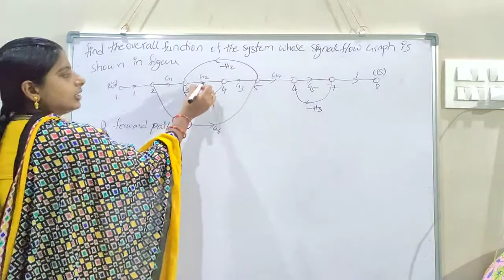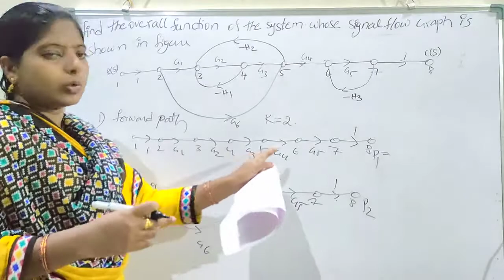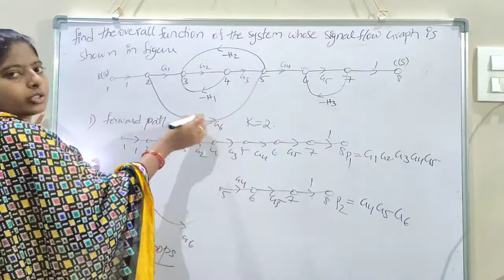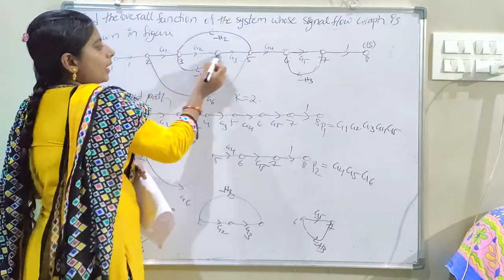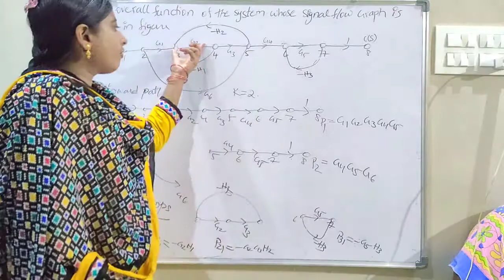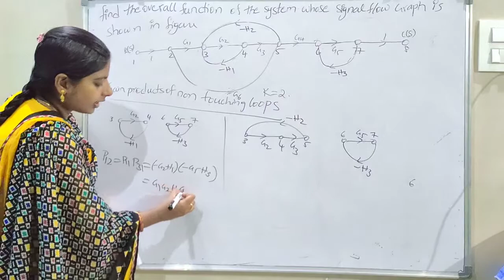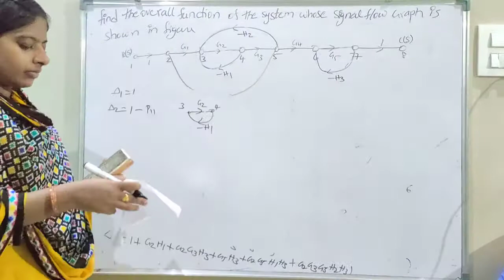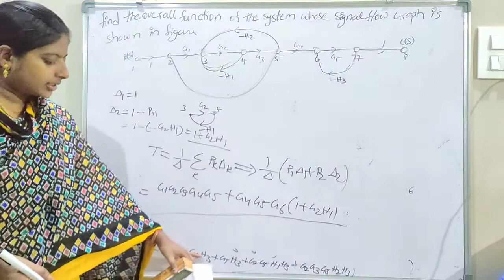II BTECH ECE R19-2-2:LCS:Unit-2:Topic-4 Problems of signal flow Graphs